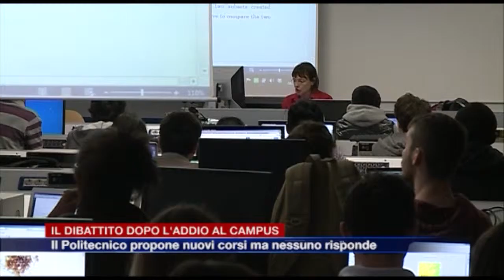Etg - Il Politecnico punta su Como con nuovi corsi, ma il tempo stringe